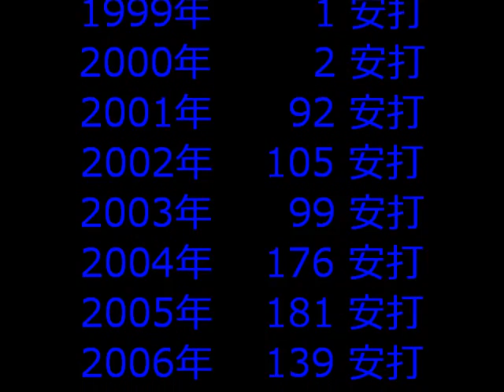【祝2000本安打】2017/06/03 中日ドラゴンズ 荒木雅博選手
※音量注意です(;・∀・)
ずっと応援してきた選手が2000本安打…すごく感慨深いです。
荒木選手おめでとうございます(´_ゝ｀)